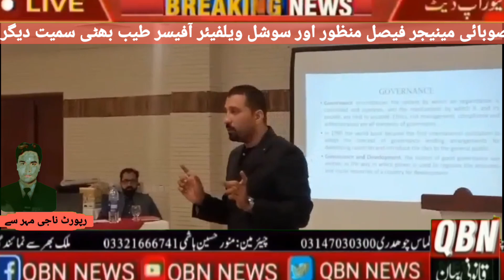Youth Council of District Khushab held a training meeting at a local hotel